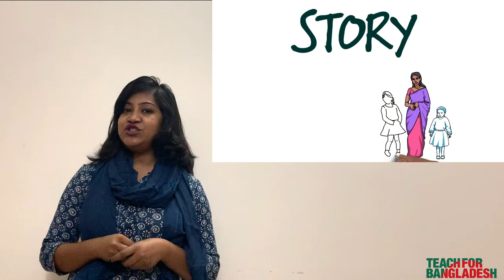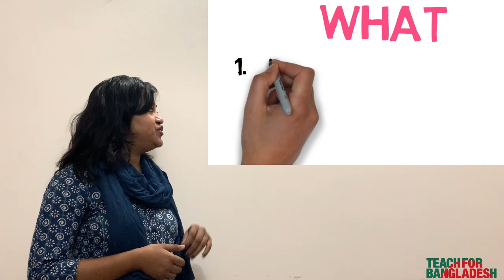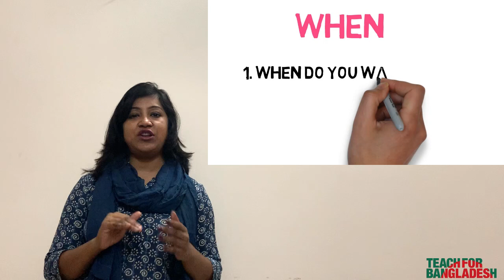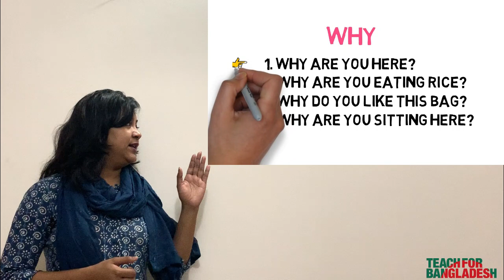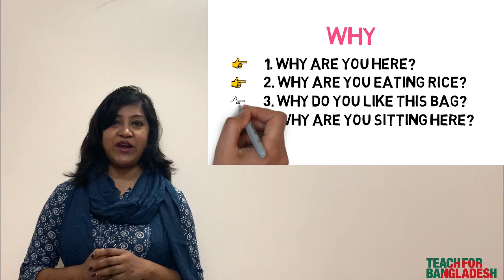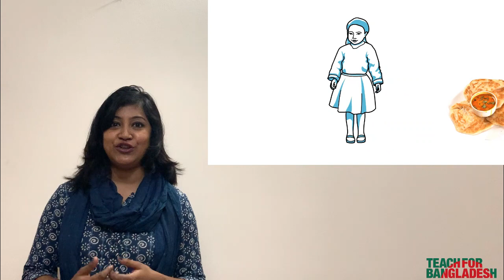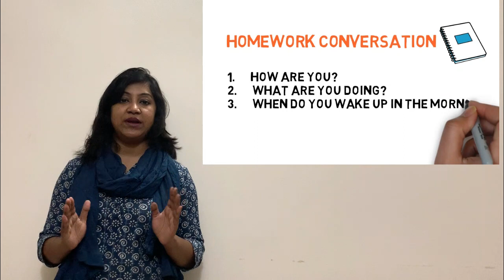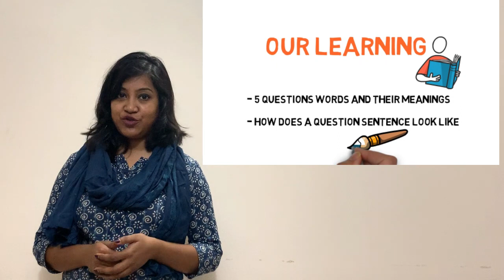Hello | English | Grade 5 | Unit 1 | Teach For Bangladesh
Teach For Bangladesh has brought you different interactive lessons to teach academic content from your book in a simple way. The name of this lesson is "Hello, English Grade 5,  Chapter 1, Lesson 1" form your English for today book.
Success criteria of the session:
1. Talk about people, places and familiar objects in short and simple sentences
2. Ask and answer questions

Contributors:
Script and Presentation: Afsana Atuly
Edit: Shamresh Saha